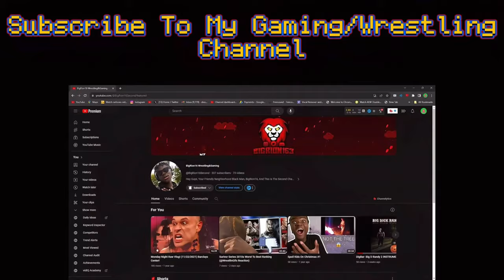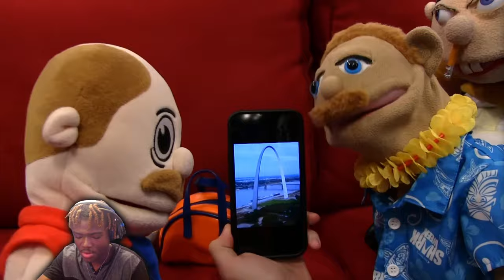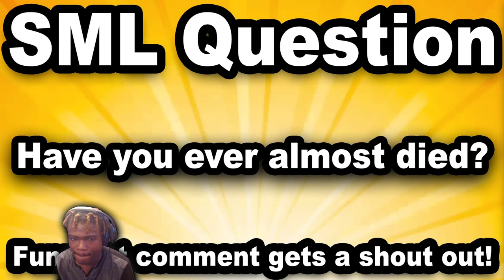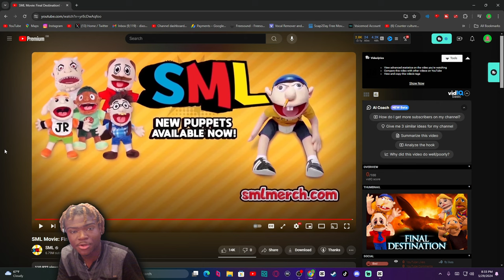SML Movie: Final Destination Reaction! - "PRESS F IN COMMENTS!!!"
SML Movie: Final Destination Reaction! - "PRESS F IN COMMENTS!!!" - BigRion16
Original Description
Everyone survives a plane crash!
TimeStamp
0:00 - Before the Reaction
0:33 - Intro
0:57 - Plane Ride from Hello Reaction
8:10 - Karens Death Reaction
9:23 - Jeffy Death Reaction
10:25 - Rose Death Reaction
12:21 - Marvin N Tea Guy Death Reaction
13:45 - After The Reaction
15:33 - Outro